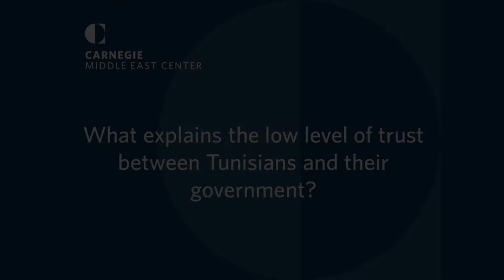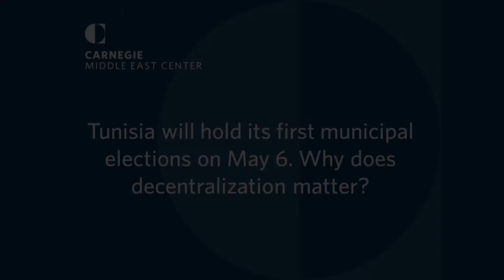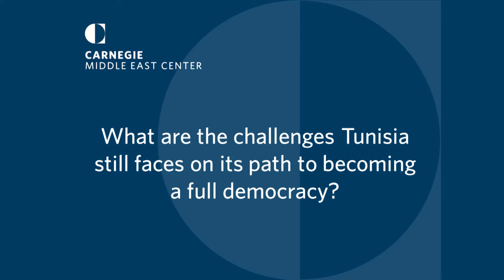Battling High Expectations | Ousama Sghaier